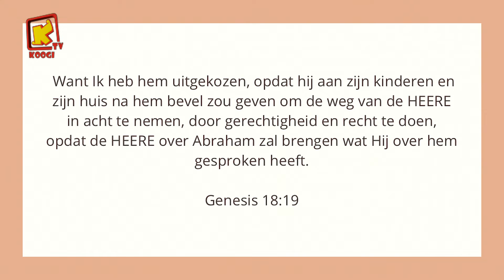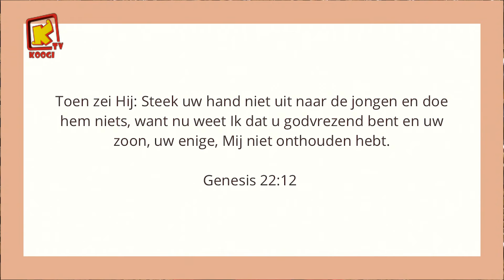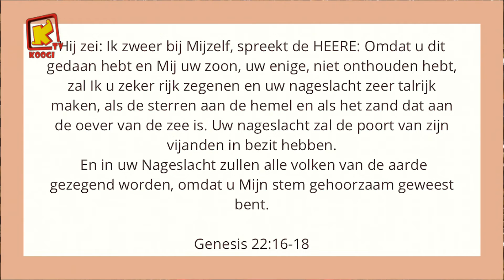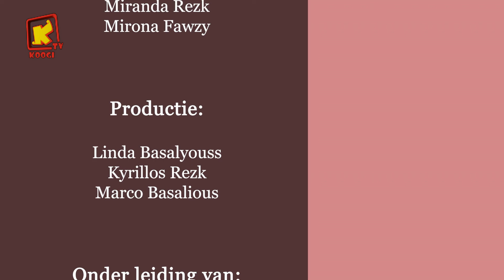Abraham en Isaak - 'Heilige van de Week' - Koogi Tv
Coptic orthodox channel for kids
6/5 -27500 H 11096